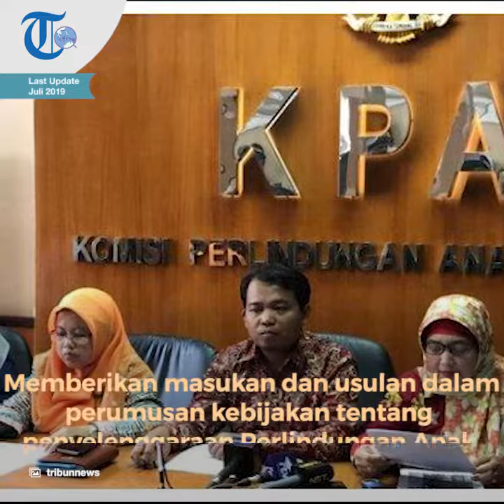Komisi Perlindungan Anak Indonesia, biasa disingkat KPAI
TRIBUN-VIDEO.COM – Komisi Perlindungan Anak Indonesia atau KPAI adalah sebuah lembaga negara yang bertugas secara khusus untuk mengawasi perlindungan anak di Indonesia.

KPAI dibentuk berdasarkan UU Nomor 23 tahun 2002 tentang Perlindungan Anak yang disahkan pada 20 Oktober 2002 oleh Presiden Megawati Soekarnoputri.

Selanjutnya, sesuai amanat Pasal 75 undang-undang tersebut, Presiden Megawati Soekarnoputri kemudian menerbitkan Keppres Nomor 77 tahun 2003 tentang pembentukan Komisi Perlindungan Anak Indonesia.

Sejarah

Seperti yang sudah disinggung di atas, bahwa KPAI dibentuk berdasarkan amanat UU Nomor 23 Tahun 2002 tentang Perlindungan Anak.

Undang-Undang tersebut disahkan oleh Sidang Paripurna DPR pada tanggal 22 September 2002 dan ditandatangani Presiden Megawati Soekarnoputri pada 20 Oktober 2002.

Setahun kemudian sesuai ketentuan Pasal 75 dari undang-undang tersebut, Presiden menerbitkan Keppres No. 77 Tahun 2003 tentang Komisi Perlindungan Anak Indonesia.

Diperlukan waktu sekitar delapan bulan untuk memilih dan mengangkat Anggota KPAI seperti yang diatur dalam peraturan perundang-undangan tersebut.

Berdasarkan penjelasan pasal 75, ayat (1), (2), (3), dan (4) dari Undang-Undang Perlindungan Anak, disebutkan bahwa Keanggotaan Komisi Perlindungan Anak Indonesia terdiri atas satu orang ketua, dua orang wakil ketua, satu orang sekretaris, dan lima orang anggota.

Keanggotaan KPAI terdiri atas unsur pemerintah, tokoh agama, tokoh masyarakat, organisasi sosial, organisasi kemasyarakatan, organisasi profesi, lembaga swadaya masyarakat, dunia usaha, dan kelompok masyarakat yang peduli terhadap perlindungan anak.

Adapun keanggotaan KPAI diangkat dan diberhentikan oleh Presiden setelah mendapat pertimbangan Dewan Perwakilan Rakyat Republik Indonesia, untuk masa jabatan tiga tahun dan dapat diangkat kembali untuk satu kali masa jabatan.

Adapun periode pertama KPAI dimulai pada tahun 2004 sampai 2007.